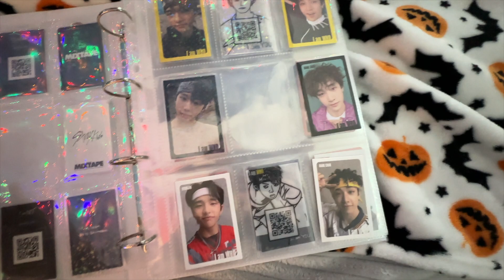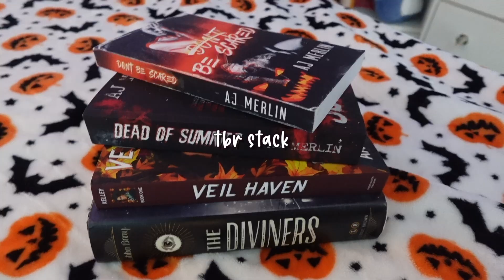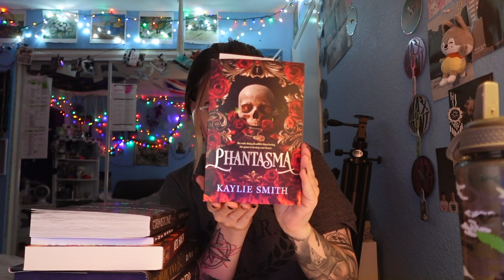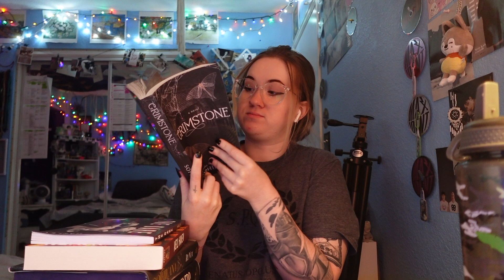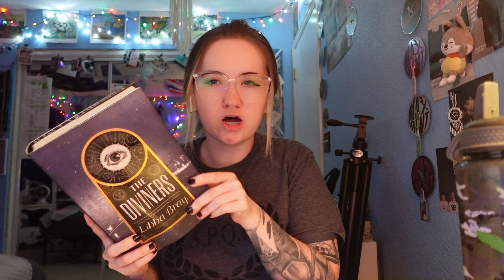🍂 September Reset Vlog🍂fall tbr, homegoods run & hobonichi planner plans🍂